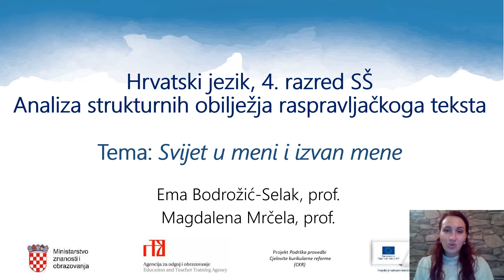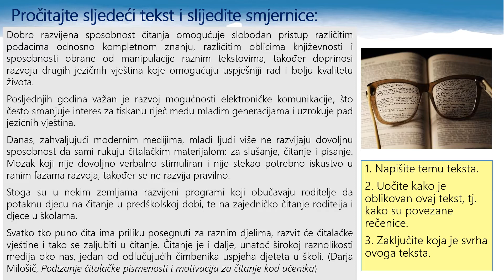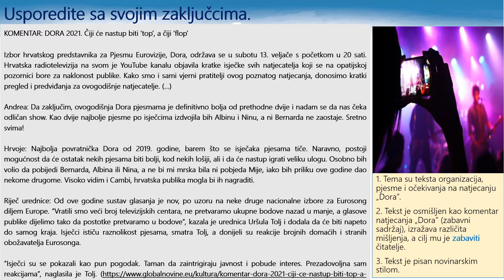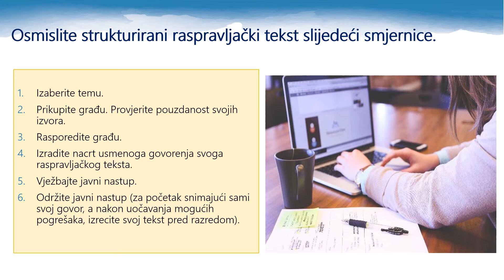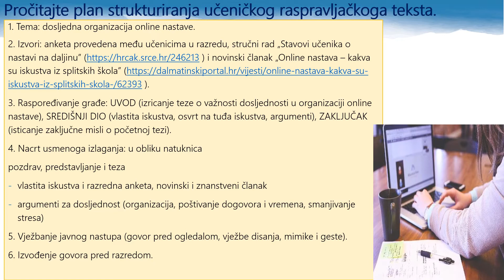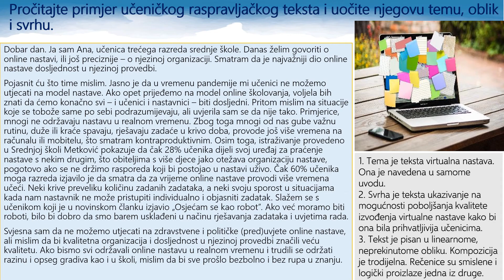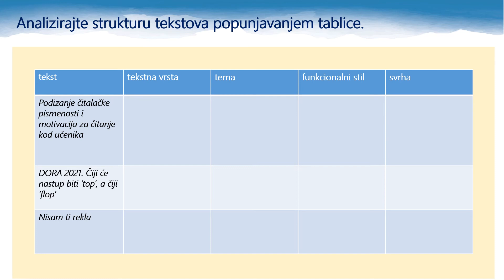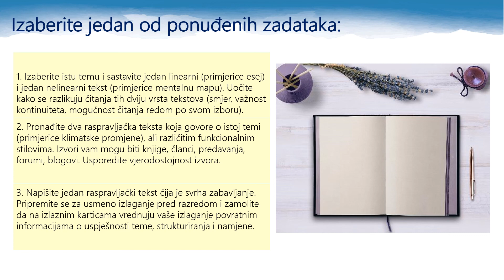Hrvatski jezik 4. razred SŠ - Analiza strukturnih obilježja raspravljačkoga teksta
Autor: Magdalena Mrčela i Ema Bodrožić-Selak